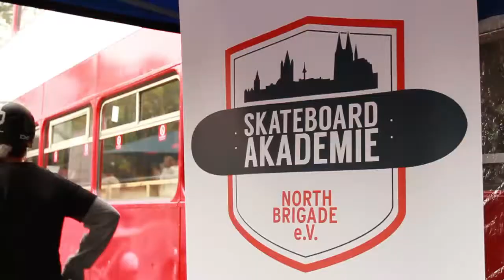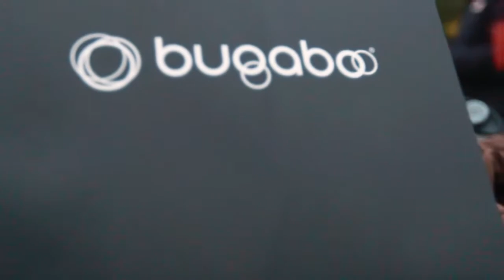Family Skate Day Köln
Did you visit our Family Skate day in Cologne? Check out this great little after movie!